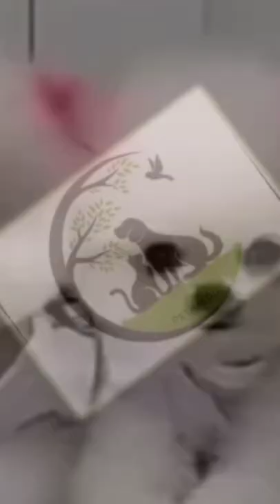Pet Medla Logo Dog Trining Malayalam All About Dog Breeds